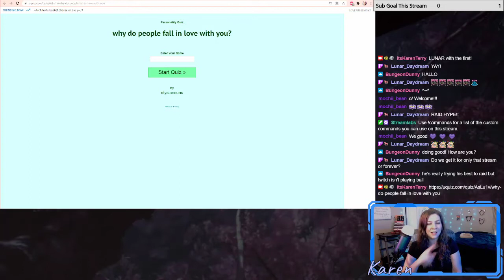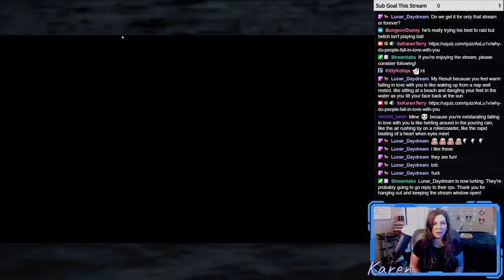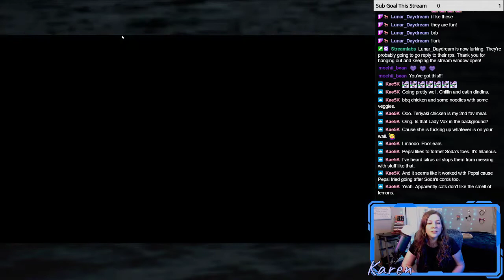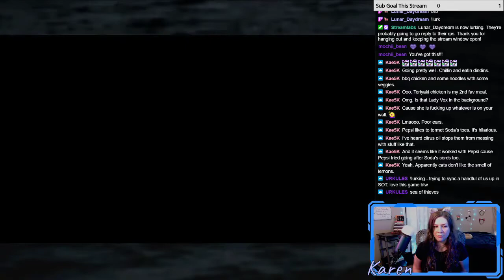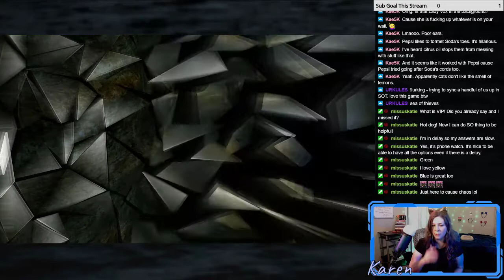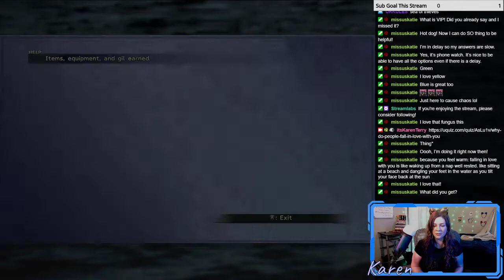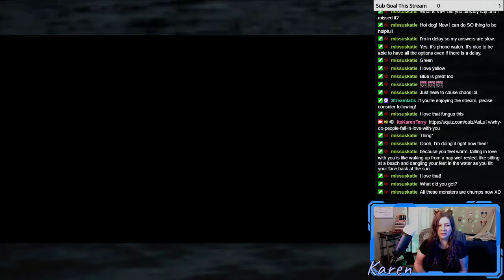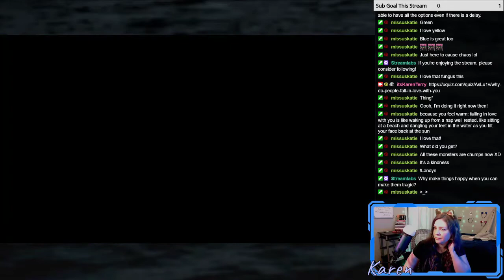Final Fantasy X - Part 20 | Artistic License